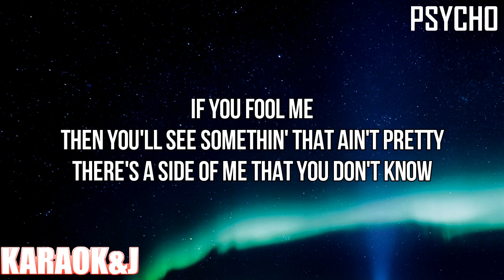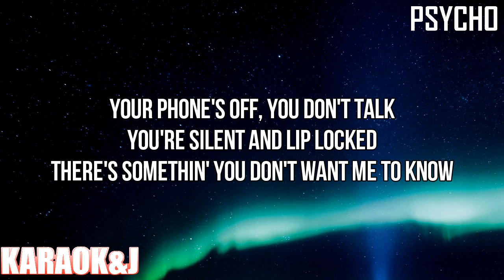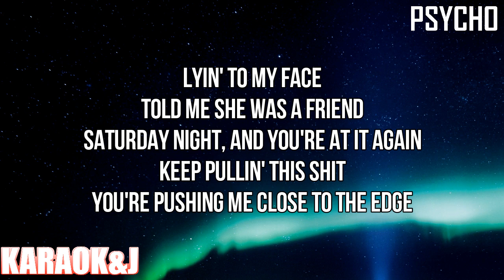Psycho - Dixie ft. Rubi Rose (Instrumental Karaoke) [KARAOK&J]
Dixie ft. Rubi Rose - Bouncin (Karaoke Version)

Watch the Karaoke Video of the song "Psycho" by "Dixie" ft. "Rubi Rose" made by KARAOK&J.